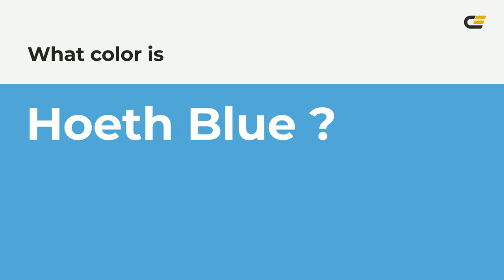Hoeth Blue color 57a9d4 hex color - Blue color - Warm color 57a9d4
What color is Hoeth Blue ? 57a9d4 hex color - Blue color - Warm color 57a9d4

Hex 57a9d4 Color Code is also known as Hoeth Blue color.